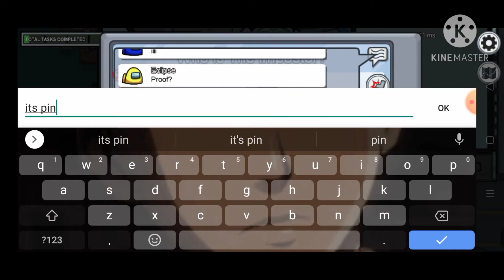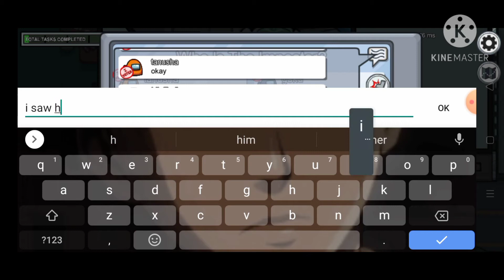AMONG US (GAMEPLAY)